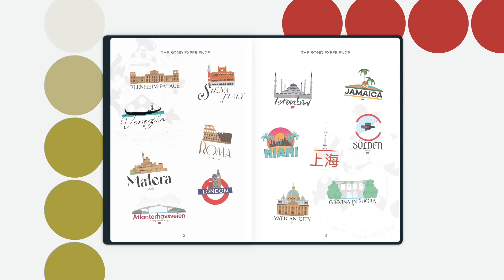The THUNDERBALL Reunion | Interviewing Two Bond Girls and MORE!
This is the BIG one, 007!
The KISS KISS Club - as seen in Thunderball - is re-imagined at its original location, now part of the Atlantis Resort, to create the Bond event of the year!  Thunderball stars Luciana Paluzzi and Martine Beswick, who are reunited for the FIRST time EVER in The Bahamas, are interviewed and share never before heard stories of their filming of Thunderball. Come with us to the Bahamas as we experience all the fun and surprises!